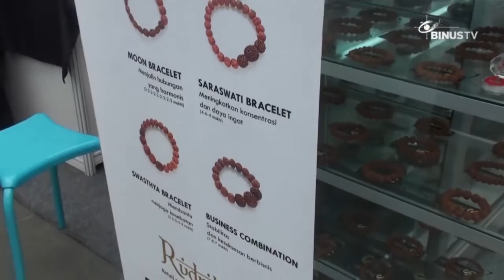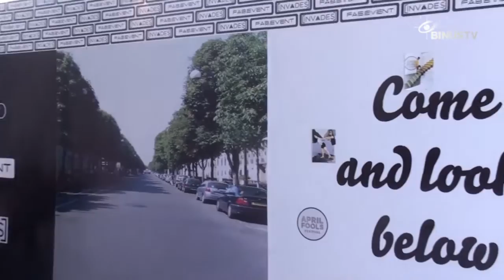[Liputan] April Fools Festival